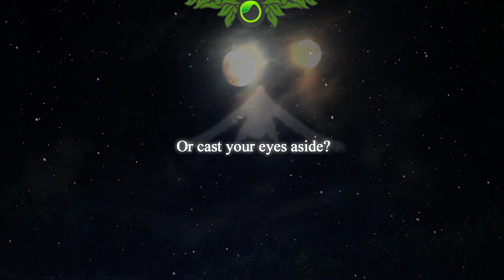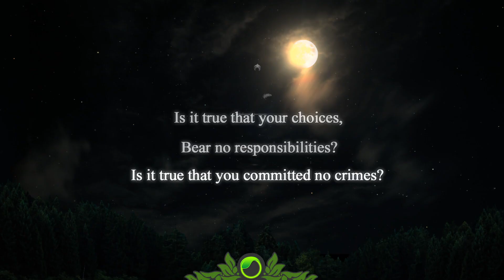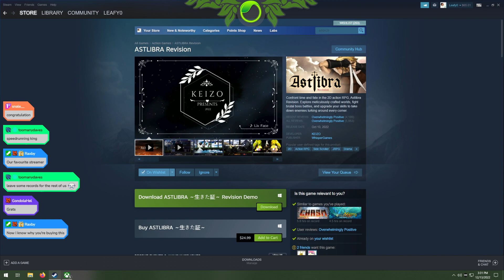ASTLIBRA Revision Demo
Giving this a shot to see if its worth getting. (It is)

Sorry for any ads that may appear